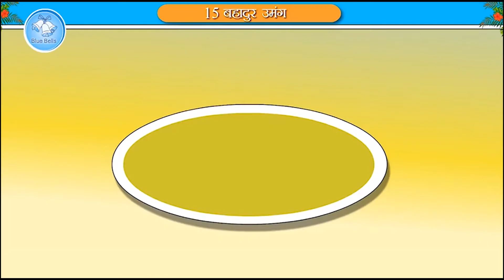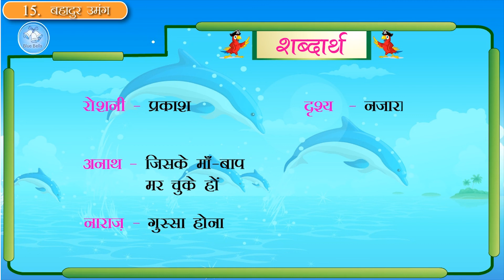बहादुर उमंग | Moral Stories | Chapter -15 | Natkhat Hindi -03 | Blue Bells Kids Video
बहादुर उमंग | Moral Story By Blue Bells Kids Video